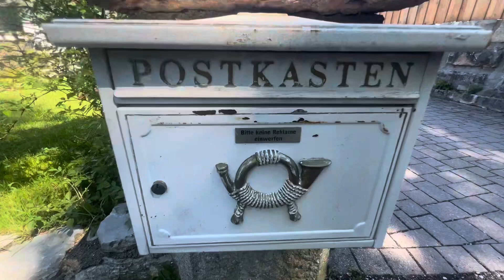Harley Davidson, Super Rally, Roadtrip. Germany 🇩🇪 Day Five, 14/05/2024